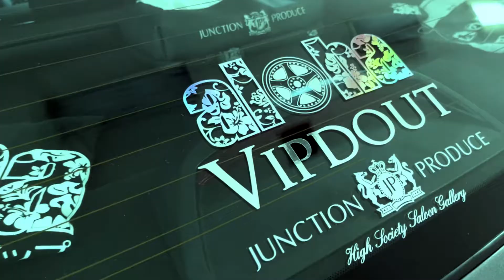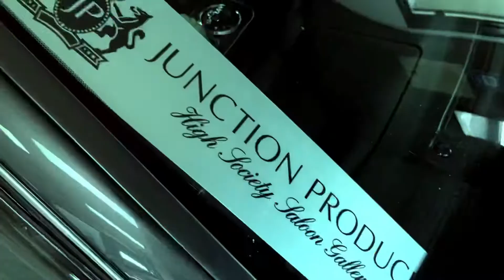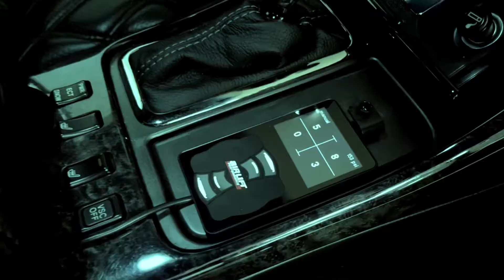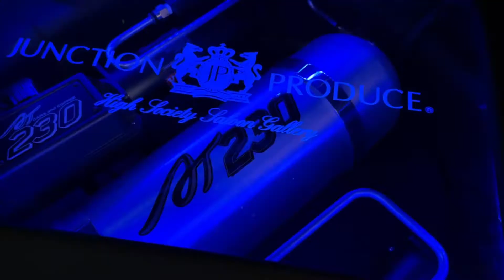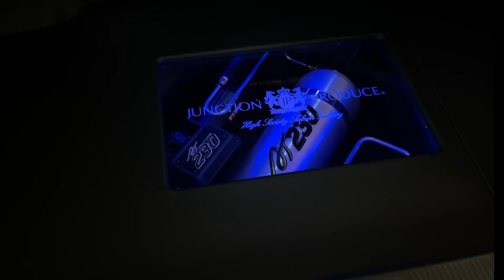JDM VIP Inspired 16 Aristo ‘02 Lexus GS300 Junction Produce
True VIP Junction Produce 2002 Lexus GS300 Truck set up transformation done by AT230